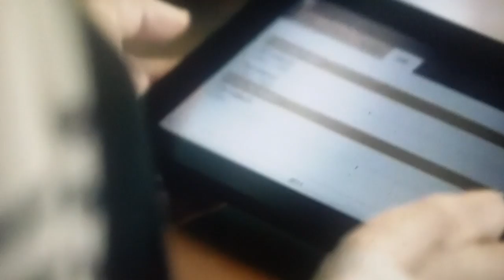super why funding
Taken from King Eddie Who Loved Spaghetti